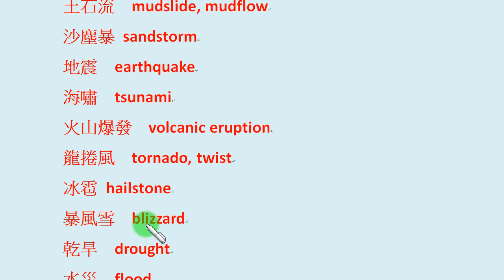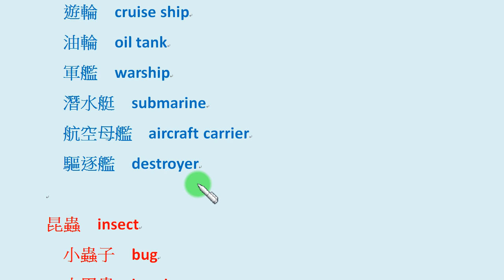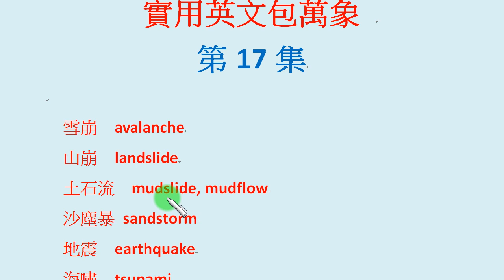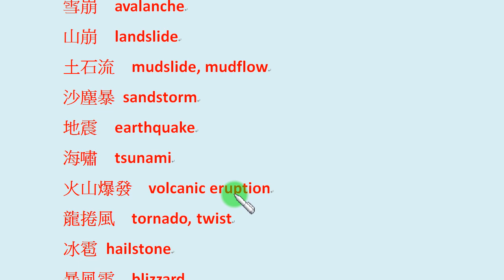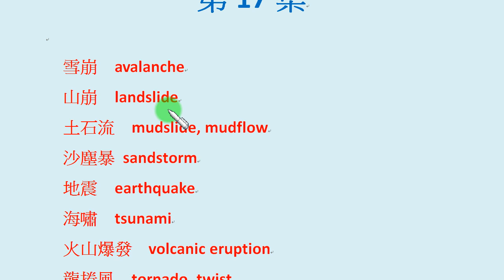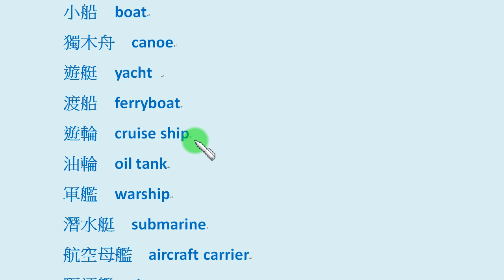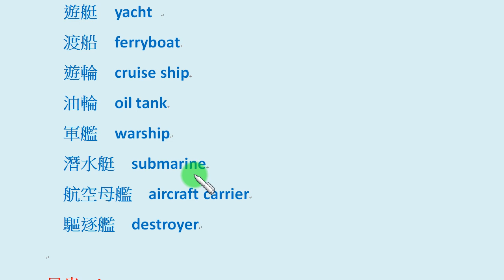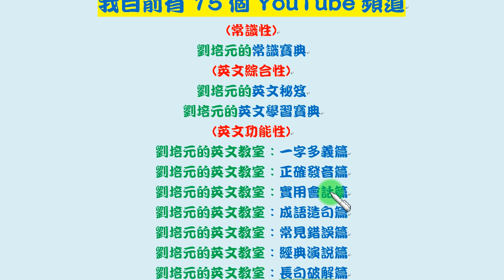「實用英文包萬象」第17集：自然災害、船艦、昆蟲等的英文群組字